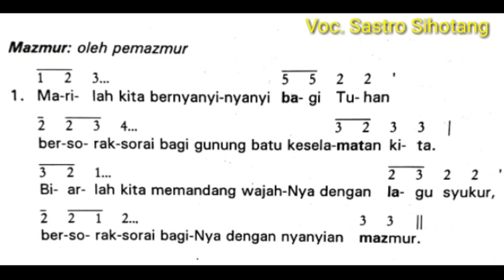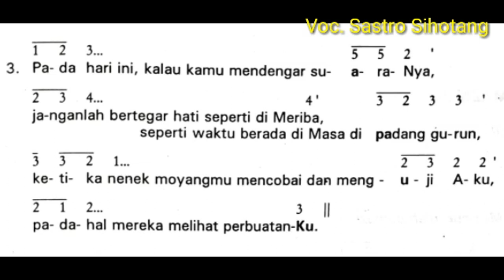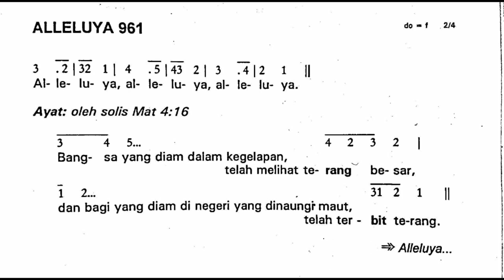Minggu, 31 Januari 2021 - Mazmur Tanggapan dan Alleluya - Minggu Biasa IV (Keempat) - Tahun B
Shalom!